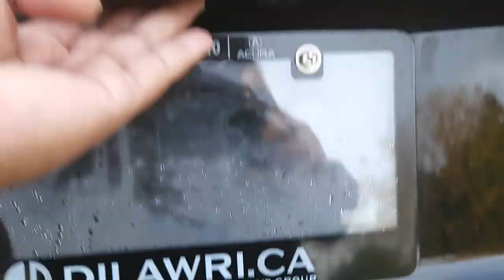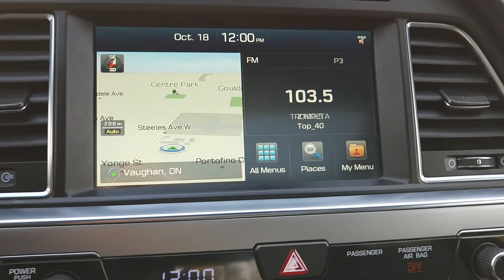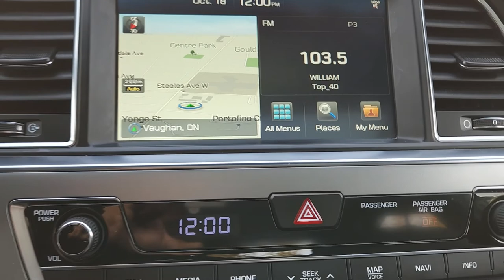Sonata 2.0T Ultimate (Black Piping) N26390B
Black Noir Pearl on Black Leather [SOLD]